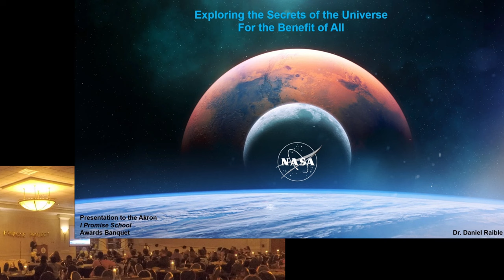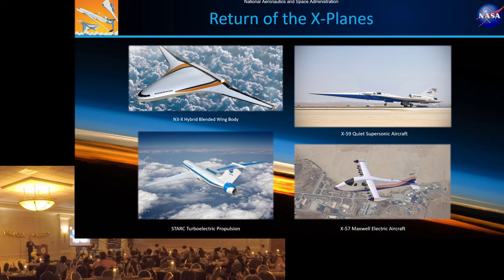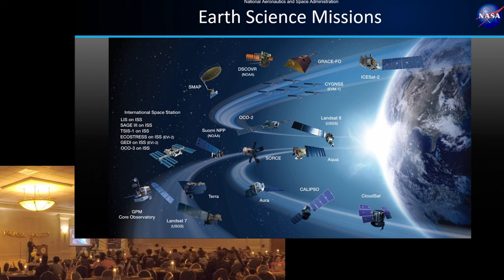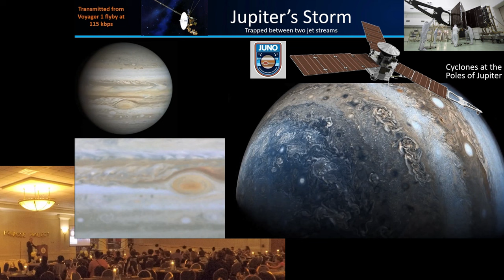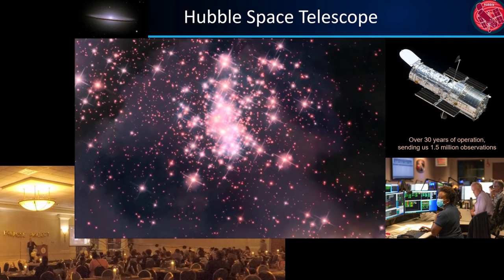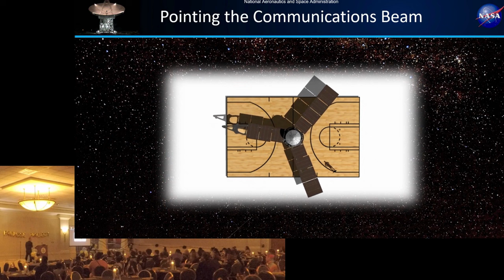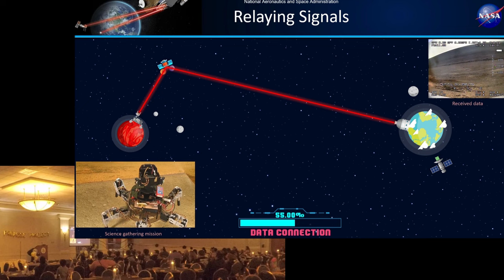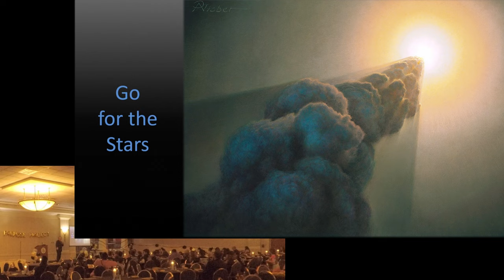Space Presentation to LeBron James I Promise School Students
Space presentation given during 2022 awards banquet celebrating the accomplishments of Akron's I Promise School students and their families.